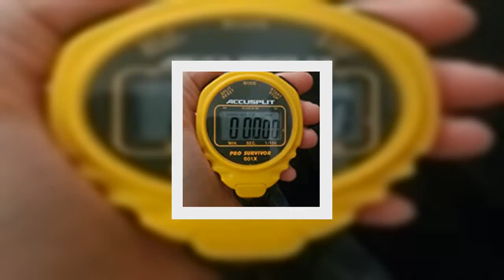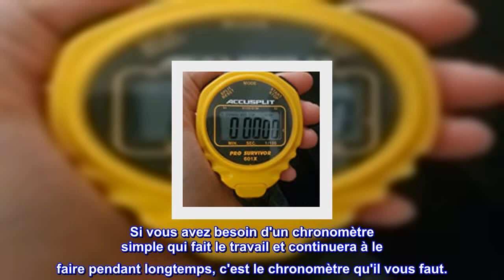Bon produit - ACCUSPLIT Pro Survivor - A601X Chronomètre, Horloge, Affichage Extra Large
La couleur noire
Marque : ACCUSPLIT
Matériel: Plastique
Poids de l'article : 0,02 livres
Entrée de l'interface humaine : boutons
Économique

Simple, efficace et durable.
Selon Amazon, j'ai acheté ce chronomètre en septembre 2009.
Je viens juste de l'examiner parce que j'ai réalisé que cela faisait plus d'une décennie et que le chronomètre fonctionne aussi bien maintenant que le jour où il est arrivé par la poste.
C'est simple, n'ayant que trois boutons, et fonctionne exactement comme annoncé.
Et ça dure. Ce chronomètre est utilisé presque quotidiennement depuis plus d'une décennie, et il est toujours aussi performant. Il fonctionne toujours sur la batterie d'origine. Les fonctions d'horloge et de chronomètre sont toujours précises, les premières n'ayant besoin d'être modifiées que pour l'heure d'été.
Si vous avez besoin d'un chronomètre simple qui fait le travail et continuera à le faire pendant longtemps, c'est le chronomètre qu'il vous faut.